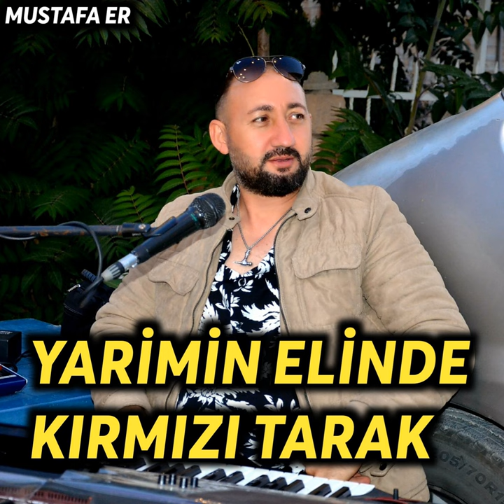Yarimin Elinde Kırmızı Tarak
Yarimin Elinde Kırmızı Tarak · Mustafa Er